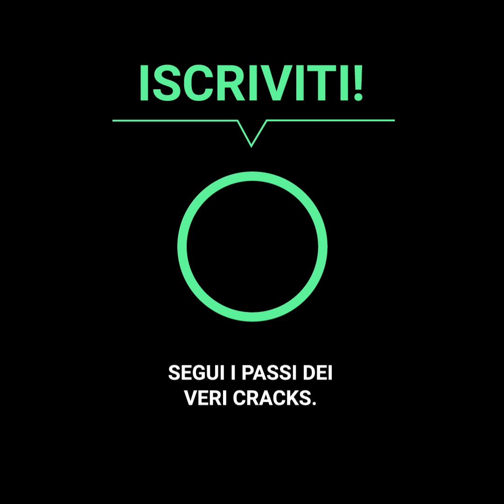La nuova vita di Adriano dopo il calcio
Dopo aver lasciato il calcio, Adriano voleva continuare la sua vita nelle favelas di Rio de Janeiro, ma mantenendo sempre i suoi lussi da calciatore.
Sono rimasti indietro gli anni dell’Inter di Milano e oggigiorno si gode i balli e le bevute per le strade della città… una vita che lui stesso ha scelto.
A giocatori come Zlatan e il “Pupi” Zanetti  dispiace per questa sua decisione. “Era un animale.La sua potenza era ineguagliabile, non potevi tenerlo né togliergli la palla, era unico”.
Così è la nuova vita dell’’Imperatore’ Adriano dopo il calcio.